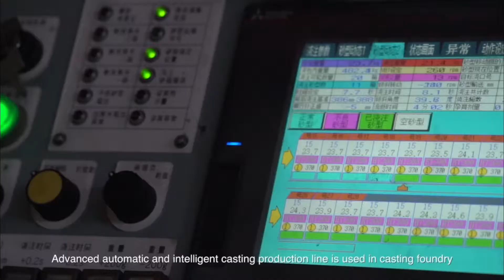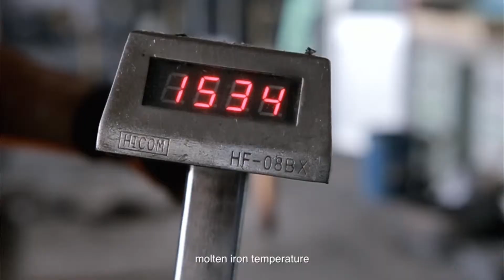brake discs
automatic brake  discs production process